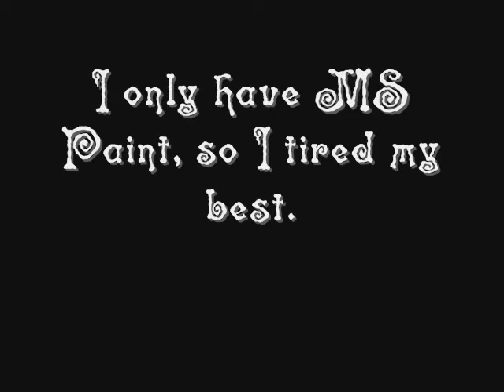Re: Runescape drawing contest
Here is my entry!  I only had MS Paint, and made it  to the best of my ability.  Took about 30-45mins.  Hope you enjoyed!